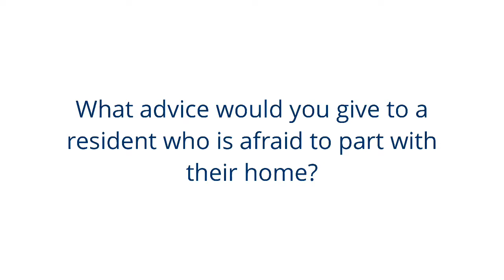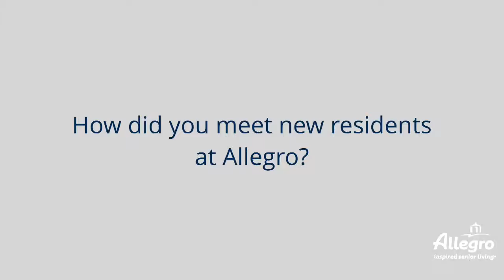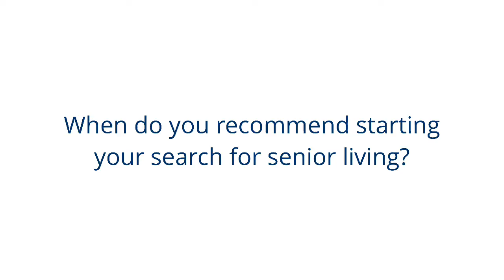Resident Testimonial - Meet Ameliee